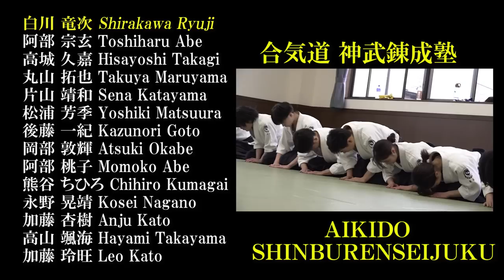Full Version : Aikido Master Instruction Collection【Shirakawa Ryuji】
★Turn on [cc] with Subtitles in 35 languages!
German, Romanian, Greek, Turkish, Russian, Khmer,Norwegian, Swedish, Hungarian.